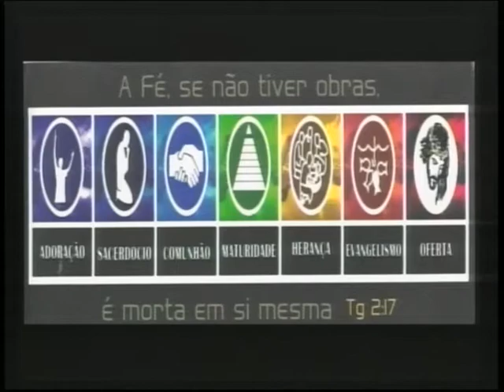Culto de Jovens 06/07/2014 - Ir. Márcio Ferrareis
Culto de Jovens realizado no dia 06/07/2014
Ir. Márcio Ferrareis